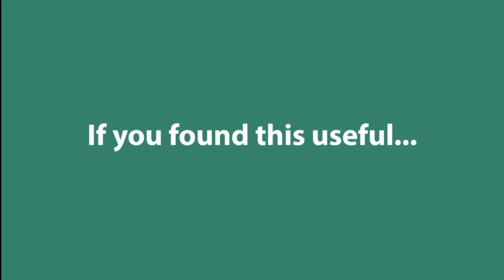Rare Skincare Beauty Tips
What are some rare skincare and beauty tips? Watch the video to find out.

The information on this YouTube Channel is not intended or implied to be a substitute for professional medical advice, diagnosis or treatment. All content including text, graphics, images and information contained
on or available through this channel is for general information purposes only.